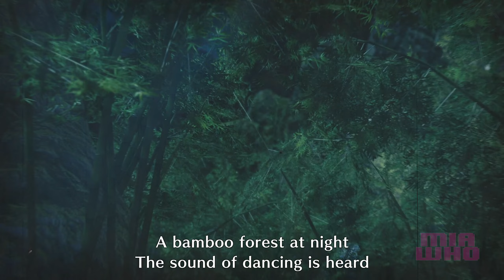A Strange Presence - Monster Hunter Rise Walkthrough PC 03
ఌ Monster Hunter Rise PC Bow Walkthrough No Commentary

00:00 Intro
Hub Quests: Low Rank Lv★
01:02 Hot Topic Hooligans

Frost Islands
05:31 Sub-camp 01
05:54 Sub-camp 02

07:07 Smithy
Village Quests Lv★★
08:18 Grizzly Glutton
20:04 Plump and Juicy
22:42 Out Cold
31:44 Rabid Rabbit

44:38 Smithy - Arko Nulo White I
Urgent Quest
45:20 Feathered Frenzy

My PC Gear:
Intel Core i5 10400F
ASRock B550 Phantom Gaming 4
Corsair VS 650
Corsair 275R Airflow Mid-Tower Gaming Case, White
2x Cooler Master MASTERFAN MF140R
3x Cooler Master SickleFlow 120mm V2 RGB
GALAX NVIDIA GeForce RTX 2060 PLUS EX White (1-Click OC)
SSD XPG S40G 1TB
XLR8 2x16GB
9260NGW WiFi Dual Band/Bluetooth 5.0 Card
LG 27" LED IPS UltraHD 4K
Motospeed Gaming Mechanical keyboard K87s White
HP Optical Wired USB Mouse
Avermedia Capture Card GC573
Wireless Earbuds Bluetooth 5.2 Headphones (White)
Samsung Earphones

My Gaming Consoles:
Nintendo Switch
PS5 Console Disk Edition